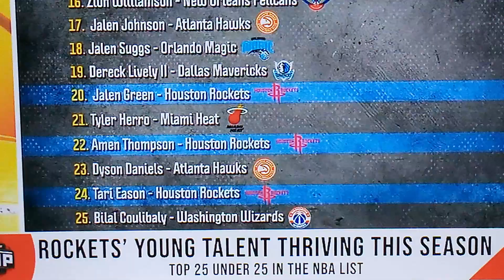NBA NEWS: YOU CAN SEE FULL LIST: Espn NBA Top 25 Players under the age of 25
Espn NBA basketball name the top 25 players under the age of 25. The future of the NBA looks  like it's in good hands with this list